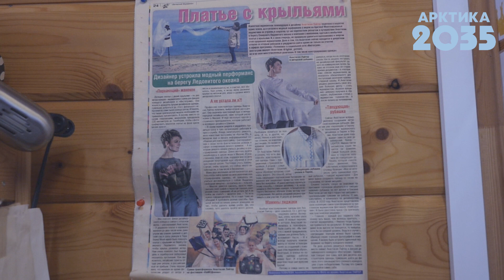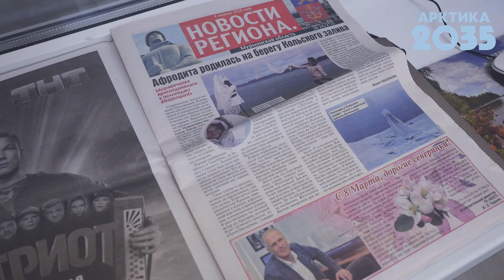Модный перформанс на северном побережье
Мурманская телеведущая и дизайнер Анастасия Лайтер известна своими модными перформансами с видом на Арктику. Специально для Проектного офиса развития Арктики «ПОРА» Анастасия провела перформанс «Величие малого» на берегу Кольского залива. Своей работой дизайнер доносит смысл важности каждой малой части чего-то большого, это и о человеке, об обществе, об Арктике,  о природе и мире.
ДмитрийКачалов побывал в мастерской дизайнера и приобщился к прекрасному.

С деятельностью Проектного офиса развития Арктики ПОРА можно ознакомиться на сайте porarctic.ru
Статьи и новости о развитии Арктика читайте на портале goarctic.ru